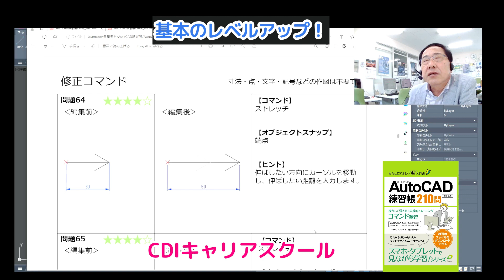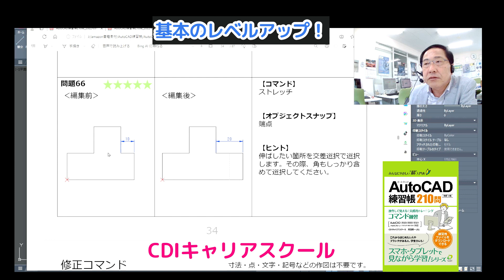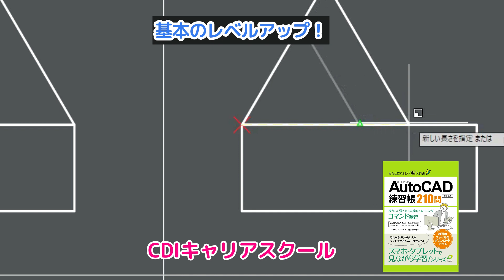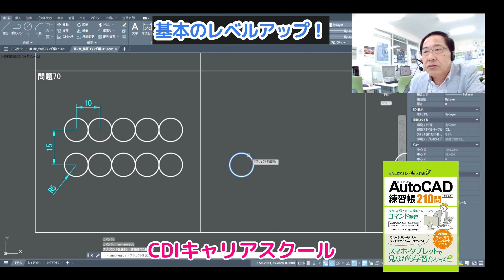基本をレベルアップ！④【 AutoCAD 練習帳 】コマンド練習を親切に解説します！・・・CDIキャリアスクール 阿部恵一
『入門書で一応練習したけど・・・』
『少し描けるようになったけど、まだ自身がない！』
『仕事で使えるように、レベルアップしたい！！』
このように感じている方向けに、AutoCAD練習帳のコマンド練習をわかりやすく解説しています。少しでも参考になれば幸いです。